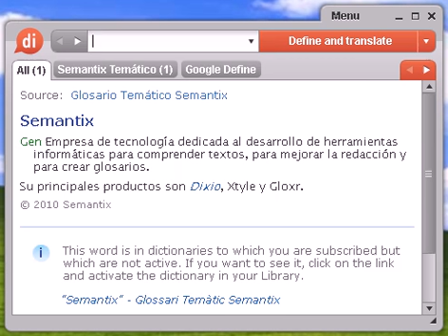Definición de economizar